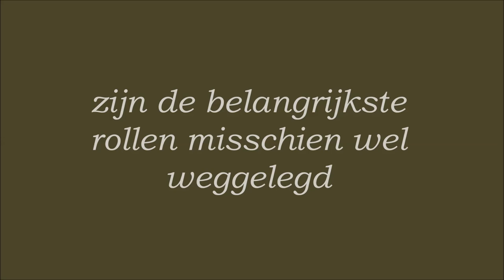Kalendermeisjes - Theater De Roxy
Kalendermeisjes (Calendar Girls) vertelt het waargebeurde verhaal van een groep huisvrouwen die allemaal lid zijn van een plaatselijke vrouwenvereniging. Elk jaar verkopen zij een kalender voor het goede doel. Die kalenders zijn echter niet erg in trek. Er worden er hooguit een paar tientallen van verkocht.
Nadat de echtgenoot van één van de vrouwen sterft aan kanker, besluiten de dames om geld in te zamelen voor een nieuwe sofa in de wachtzaal van de kankerafdeling van het ziekenhuis.
Een zoveelste kalender met foto’s van plaatselijke kerken en kapelletjes, zou echter te weinig opbrengen. Maar dan krijgt één van hen een geniaal idee: ze moeten zélf poseren voor de nieuwe kalender... naakt!

De dames gaan uit de kleren, wat leidt tot de nodige gêne, complexen en hilariteit.
De 'kalendermeisjes' onthullen meer dan ze ooit durfden dromen...

Met: Hedwige Jacomen, Kathleen Smolders, Bea Duchateau, Rita Pluymers, Rita Nivelles, Lieve Vandormael, Mish Jacobs, Anita Swiggers, Jean-Pierre Demey en Bart Daenen.

Regie: Yves Caspar

Vrijdag 29 januari 2016 – 20u15
Zaterdag 30 januari 2016 – 20u15
Zondag 31 januari 2016 – 15u
Donderdag 4 februari 2016 – 20u15
Vrijdag 5 februari 2016 – 20u15
Zaterdag 6 februari 2016 – 20u15
Zondag 7 februari 2016 – 15u
Vrijdag 12 februari 2016 – 20u15
Zaterdag 13 februari 2016 – 20u15
Zondag 14 februari 2016 – 15u

Bij deze voorstelling hoort een kalender met prachtige foto’s van fotografe Sandra Vandevordt. Geïnspireerd door het schitterende verhaal van "Kalendermeisjes", gingen de actrices uit de voorstelling zelf ook uit de kleren voor het goede doel!
De kalender is voor €10 te koop aan de ticketbalie. De opbrengst wordt geschonken aan het Sint-Trudo Ziekenhuis voor de aankoop van meubilair voor een koffiekamer voor de patiënten van de afdeling oncologie en hun families.